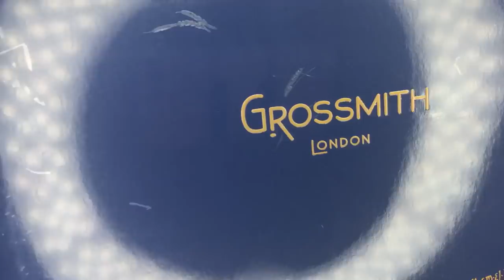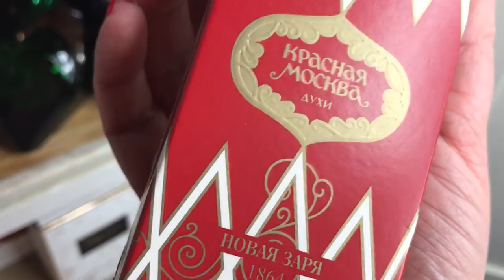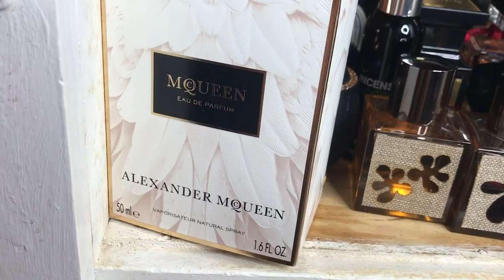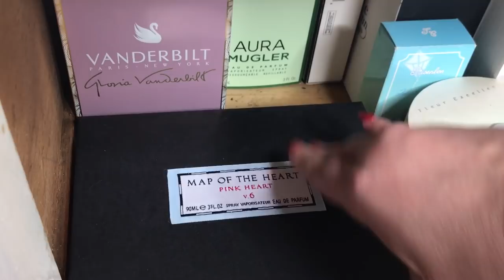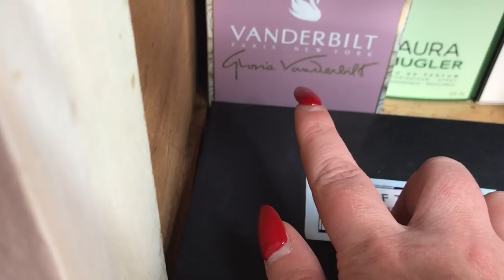Хранение парфюмерии! Скелеты в шкафу! Совместно с Кристиной PINUPBLOG